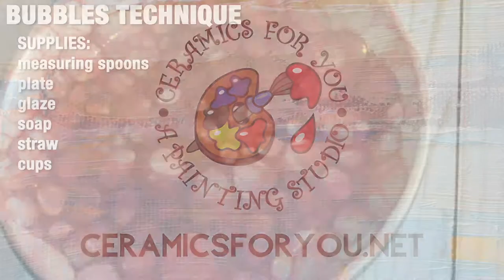Painting Technique How To: Bubbles | Paint Your Own Pottery | Ceramics For You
In this video, Ceramics For You offers instructions on the Bubble Technique.
Supplies you will need include: Measuring spoons, plate, glaze, soap, straw, cups.
STEP 1: Mix equal parts of water and glaze, and a drop of soap together
STEP 2: Use the straw to blow bubbles into the mixture
STEP 3: Continue to blow bubbles until they overflow onto the plate
STEP 4: Allow bubbles to pop on their own
STEP 5: Repeat with second color if desired

If you are looking for a paint it yourself pottery studio in Gurnee, Illinois, look no further than Ceramics For You. Our Ceramic and paint studio is a top rated paint-your-own pottery studio with convenient locations in Gurnee and Antioch, Illinois. We specialize in glass fusing, canvas painting parties, ceramic birthday parties, canvas painting classes, and clay classes! We look forward to you using the skills learned from this video to make your finest piece of art yet.

We are located at 6695-D Grand Ave., Gurnee, Illinois 660031. Come create with us!